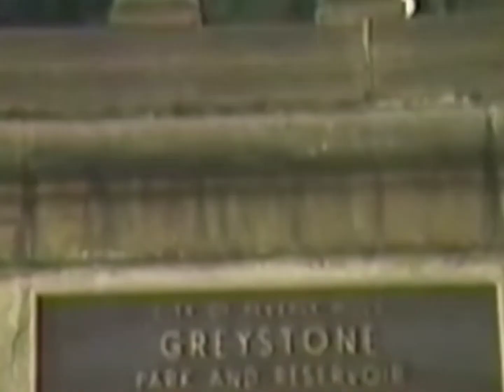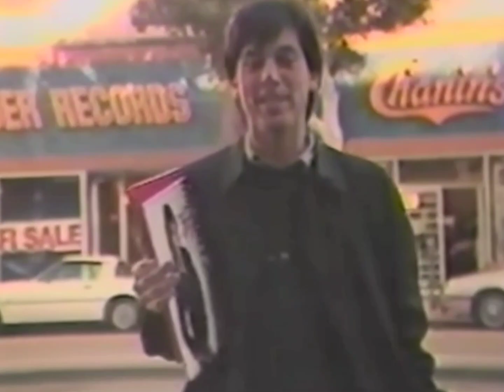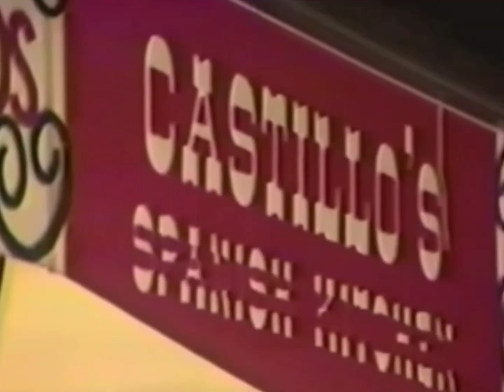Jamison Newlander Fan Video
He's so Underated-and I'm going to make sure he's More appreciated